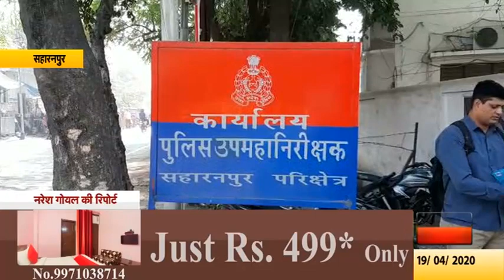सहारनपुर में लगातार बढ़ता जा रहा कोरोना का प्रकोप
सहारनपुर में लागातर कोरोना पॉजिटिव के आंकड़े बढ़ते जा रहे है जिसमे जिला प्रशाशन व स्वास्थ्य विभाग की परेशानियां भी लगातार बढ़ती जा रही है। वहीं डीआई जी उपेन्द्र अग्रवाल ने जनाकारी देते हुए बताया कि तीनो मंडलो में अब तक 30 होसपोस्ट बनाये गए है। जिसमे सहारनपुर में 20 , मुजफरनगर में 6 और शामली में 4 हॉटपॉट चयनित किये गए है। जिन्हे पूरी तरह सील किया गया है। होस्टपोस्ट एरिया को सेनेटाइजर कराया जा रहा है। सभी की मेडिकल स्केनिंग की जा रही है। तीनो मंडलो में 88 पॉजिटिव कसे है। जिसमे अब तक सहारनपुर में 65, मुजफरनगर में 6 केस है,शामली में 17 केस है।